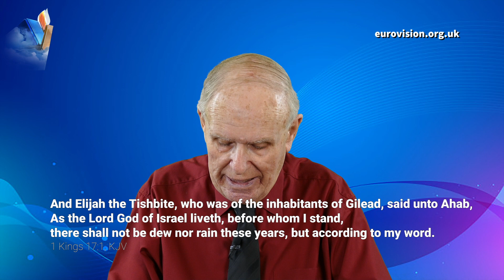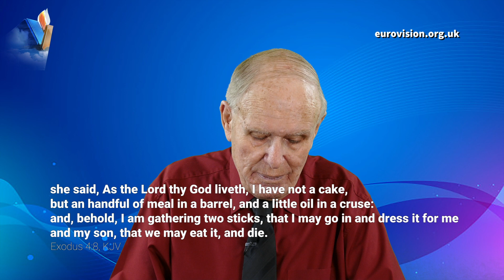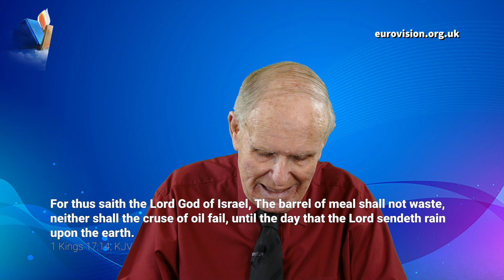God will not fail you (Part 1)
God will not fail you! We’ve had Covid and the difficult consequences following worldwide lockdowns. Now war in Ukraine. The whole world has changed. Historically the world does go through periodic political, financial, spiritual upheavals. And it never goes back to how it was before.

I draw comfort from the story of Elijah. Not just when he called down fire from heaven – but the sheer number of phenomenal miracles that took place in a very short period before that which intrigues me. In 1 Kings 17 Elijah is speaking prophetically, under the command of God: “THE LORD GOD HAS SAID that the barrel of flour and the cruse of oil will not fail until the day that the Lord sends rain.” Elijah, the prophet who commanded the rain to stop, prophesies to the woman, “THE BARREL OF FLOUR AND THE CRUSE OF OIL WILL NOT FAIL YOU…”